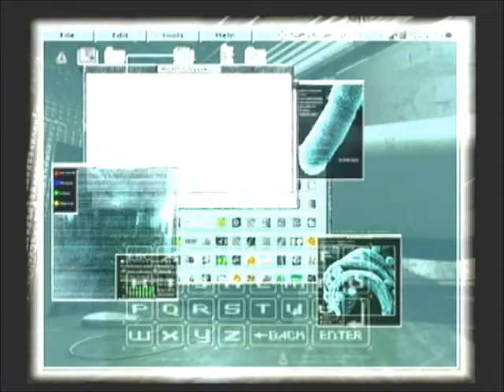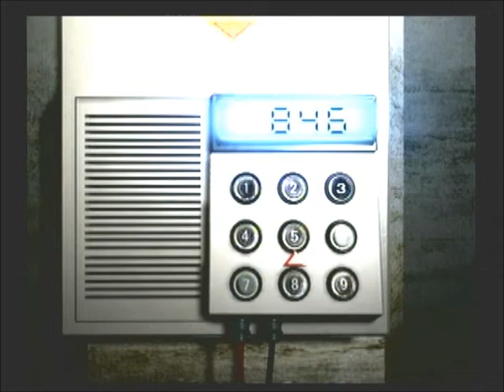Resident Evil Remake - Part 39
Using the Slide Filter to reveal a password, and also viewing the tape
of how Kenneth J. Sullivan of S.T.A.R.S Bravo Team was mauled by the
zombie we encountered in the beginning. They killed Kenny, YOU BASTARDS!

Also I insert the next MO Disk in place, but being careful from those
annoying Chimeras. Ugh! I always hated those bastards!